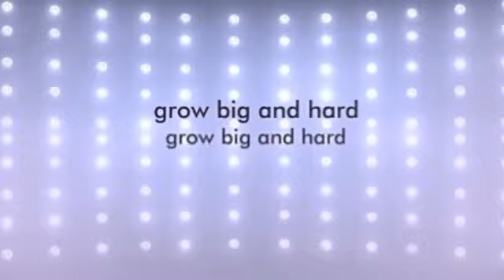i want to build muscle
Anything to beware of in a muscle-building diet is keeping your fats under control, essentially this means keeping an eye fixed about the forms of fats you are consuming. Poly-unsaturated and monounsaturated fats are the nice fats, saturated fats are the fats as most readily useful you can to avoid. If you can avoid the trash meals and fried things. High calorie, complicated sugars, fruits and vegetables should play a huge element inside your diet so get them in your muscle building grocery list.

Work-out! You need certainly to be working out effortlessly and getting some cardio in also to battle the excess of fats you will be ingesting daily. Lean body mass hails from working out hard healthy having in balance with one another. Un-healthy degrees of fat will begin to start to build up, If you end up consuming truckloads of food and ingesting a lot of calories. Make element exercises a huge element of your routines, by way of example squats, dead-lifts, shoulder and the bench-press, as they will utilize multiple muscles and are time proven bulk builders.

Needless to say, this does not mean that the biceps muscle won't improve through focused weight training work, as adding size to any muscle group will increase its aesthetic impressiveness, but many seek to mold a fresh shape for their biceps, transforming a set, pancake-like biceps muscle in to a round, rock-like top, and there is no weight training or body-building diet program that might help achieve such progress. Those with a top, sexy biceps peak were delivered with the biceps muscle headed to appear in such an easy method, and if body fat level was reduced prior to starting a weight education expedition, the shortly to be body-builder can easily inform that her or his biceps presented such a natural contour just by flexing, though no new muscle had yet to become created. The chance of adjusting biceps condition is among the most broadly held misconceptions, and as they seek the ideal weight training method that can mold their biceps to the appearance they are striving frequently places bodybuilders in a limitless trap for.